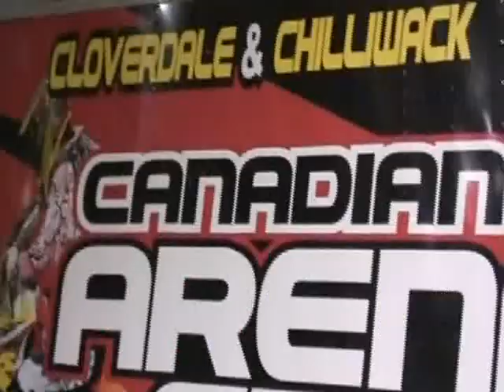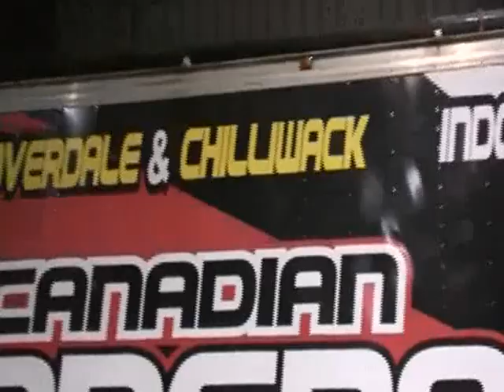Jeremy Medaglia 1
Future West Arenacross round 4